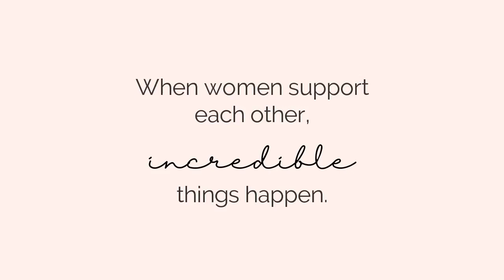Mulheres INCRÍVEIS para seguires no instagram!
Olá, olá!
 No vídeo de hoje vim partilhar convosco cinco mulheres incríveis que vocês têm mesmo de conhecer..!

Queres acompanhar mais de perto o meu dia-a-dia?
🌵 Segue-me no instagram - @sofialferreira -, é a plataforma onde conseguimos estar mais pertinho!

Um beijo e até ao próximo vídeo! ❤❤